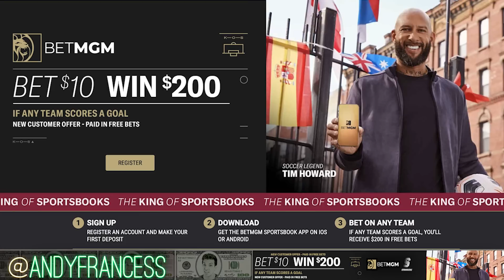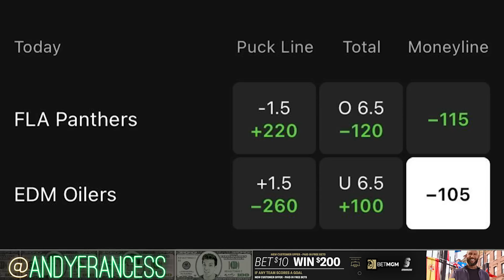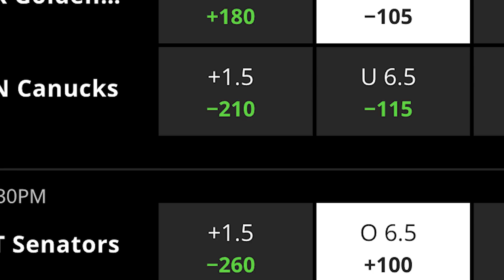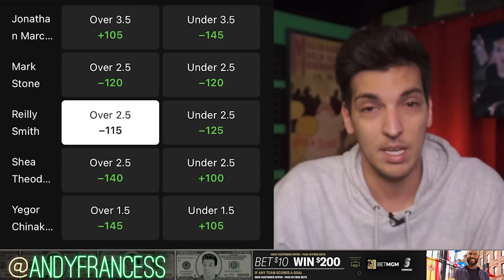NHL Picks & Predictions Today 11/28/22 | Andy's Best NHL Bets (AND MY BONUS PLAYER PROPS)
These are my best NHL picks and predictions today (Monday, 11/28/22). Check out all of my best NHL bets and more of our expert betting picks in Discord

Bet $5+ on any sport pre-game MONEYLINE, get $200 if your bet wins on DraftKings Sportsbook

0:00 NHL Picks & Predictions Today (11/26/22)
2:15 Panthers vs Oilers Prediction & NHL Picks for Today
3:30 Devils vs Rangers Prediction & NHL Picks for Today
5:42 Blues vs Stars Prediction & NHL Picks for Today
7:12 My Best NHL Player Props